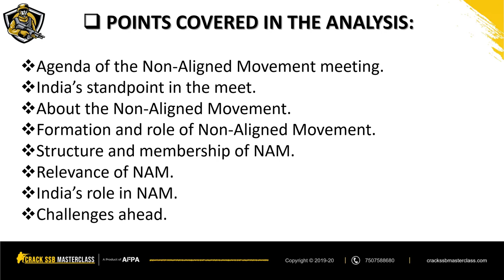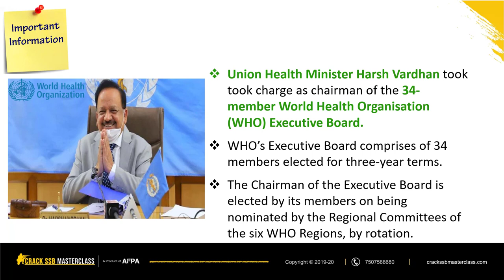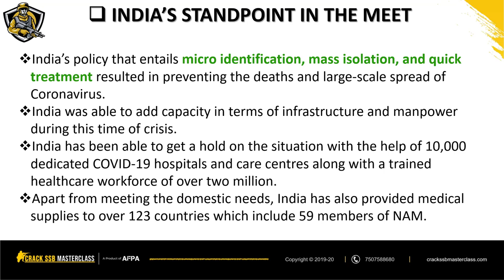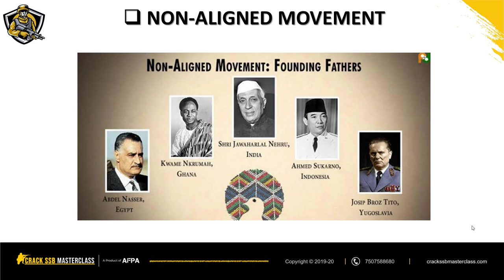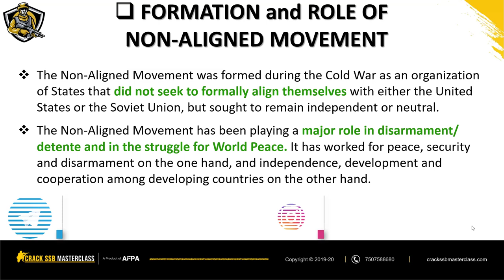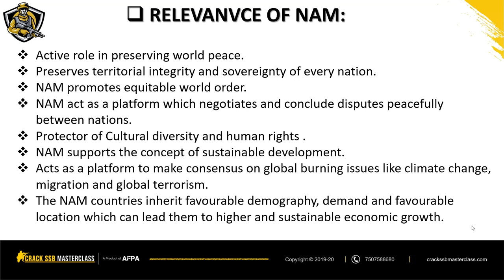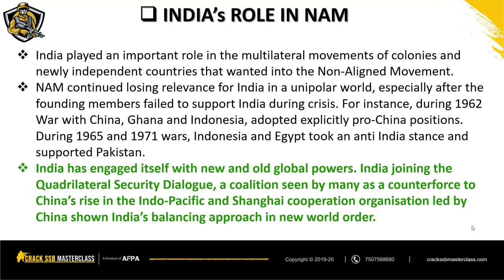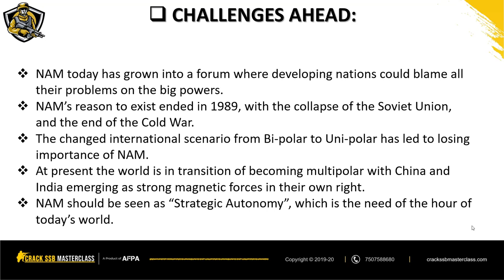NON-ALIGNED MOVEMENT | GD LECTURETTE SCAN | Latest topics for SSB Interview GTO GD & Lecturette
NonAlignedMovement | GDLecturette SCAN | SSB Interview GTO GD & Lecturette| Latest topics for SSB CDS NDA AFCAT INET

💥A dynamic ready reckoner for all defence service aspirants preparing for NDA CDS AFCAT and the SSB interview.  An easy to remember format makes researching of content redundant💥

✅ 1:09 NON-ALIGNED MOVEMENT HEALTH MINISTERS MEETING.
✅ 1:52 AGENDA OF THE MEETING
✅ 2:07 INDIA's STANDPOINT IN THE MEET.
✅ 2:38 INFORMATION ABOUT NON-ALIGNED MOVEMENT.
✅ 3:32 FORMATION AND ROLE OF NAM.
✅ 4:04 BANDUNG CONFERENCE OF 1955.
✅ 4:34 STRUCTURE AND MEMBERSHIP OF NAM.
✅ 4:50 RELEVANCE OF NAM.
✅ 5:25 INDIA's ROLE IN NON-ALIGNED MOVEMENT.
✅ 6:50 CHALLENGES AHEAD.

🔥 SSB Interview Coaching Program: Get the feel of the SSB interview right from PPDT to the conference procedure! Join AFPA campus. Register now and join the elite 200 alumni who emerged winners!! Click on the link to book your seat now